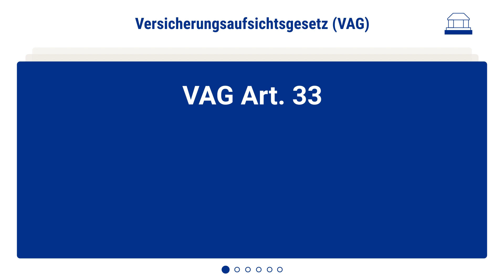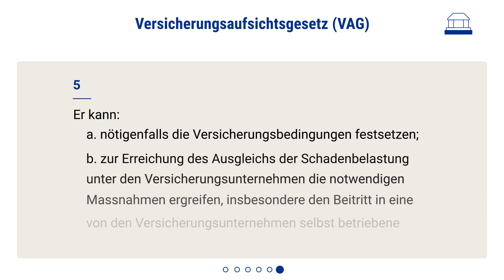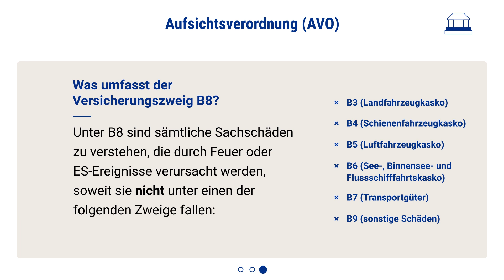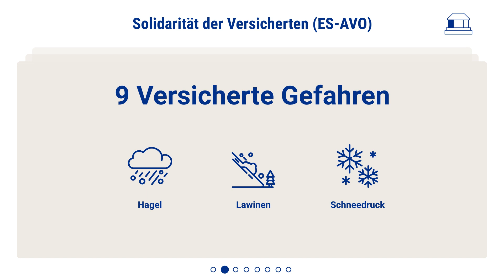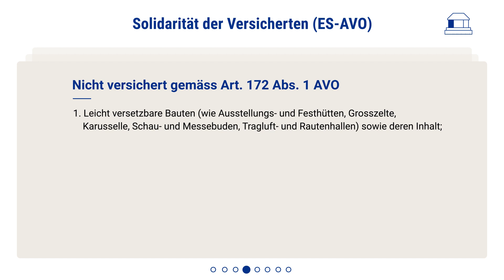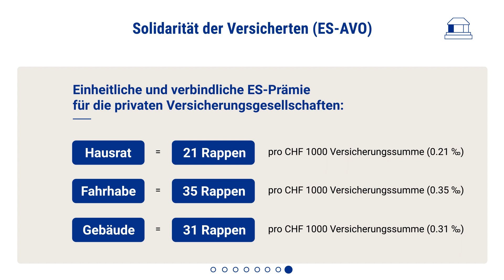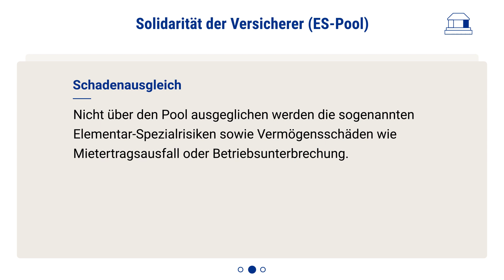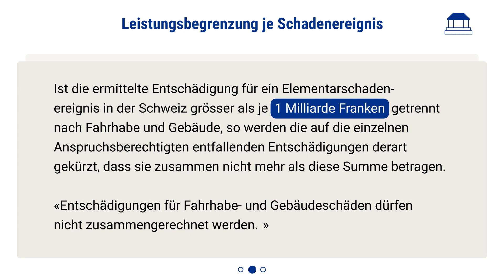Gesetzliche Verankerung Elementarschadenversicherung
00:00 Einführung
00:25 Versicherungsaufsichtsgesetz (VAG)
01:51 Aufsichtsverordnung (AVO)
02:58 Solidarität Versicherte (ES-AVO)
05:44 Solidarität der Versicherer (ES-Pool)
06:49 Leistungsbegrenzung je Schadenereignis